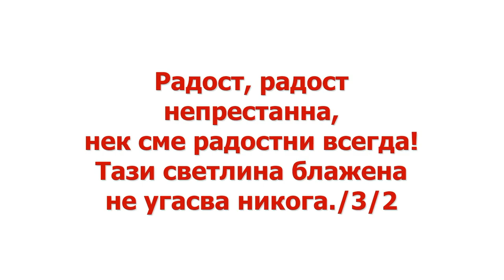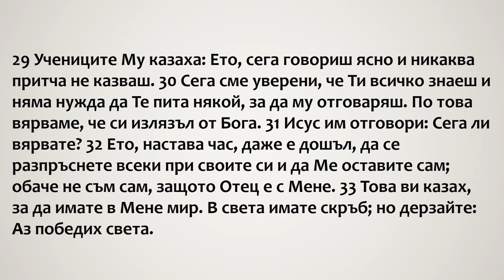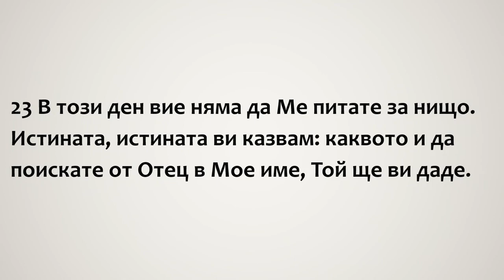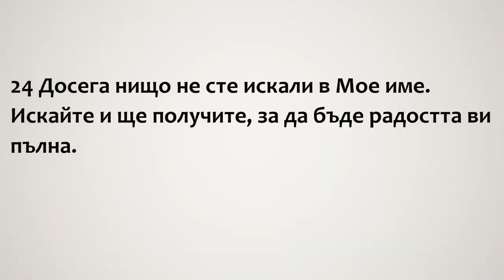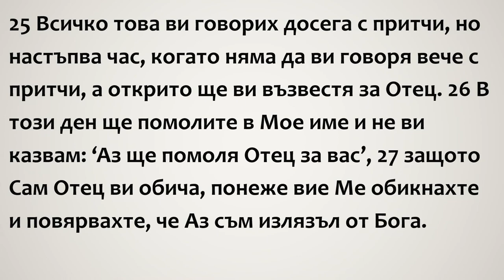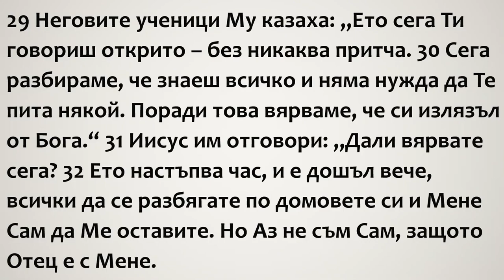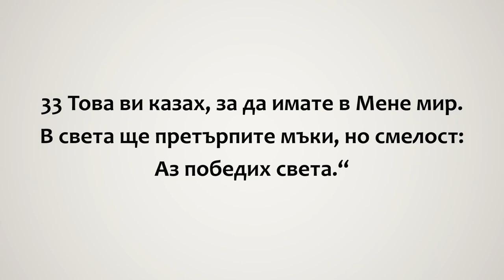Мир с Бога: само чрез Христос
Йоан 16:23-33